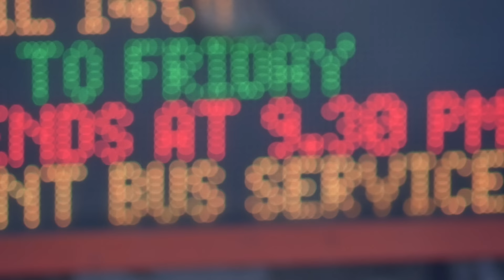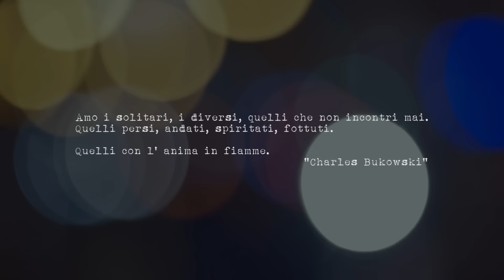DEAL PACINO - OVERDOSE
Il terzo singolo "Overdose" estratto dall'album Fine dei Giochi.
Quadraro Basement Srl 2015 ©
Produzione: Raffaele Buono